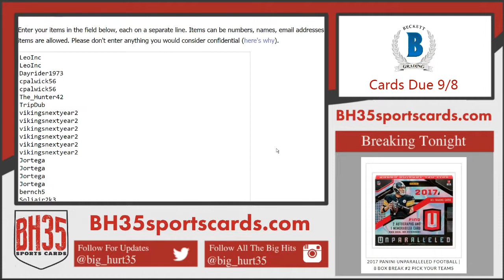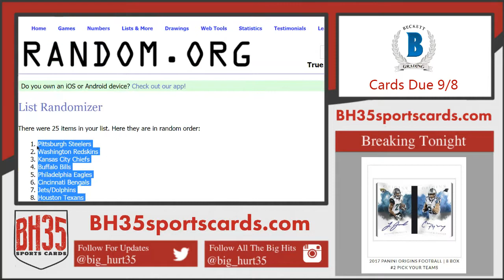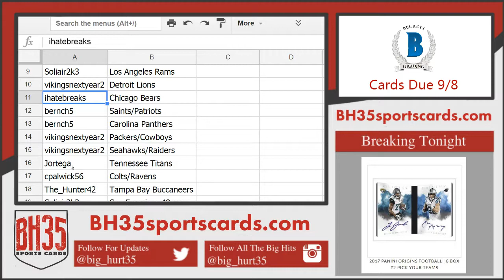Team Draw For 2017 Panini Origins Football | 8 Box Break Random Teams #1 25 Spots